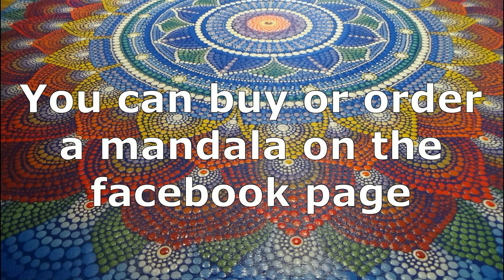Dot painting mandala. Acrylic Painting. Fragment.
Dot painting mandala. Acrylic Painting.
The size of the canvas is 40x40 cm.
You can download the pattern and draw it yourself. Or you can download a high resolution mandala in my online store and print for yourself or as a gift